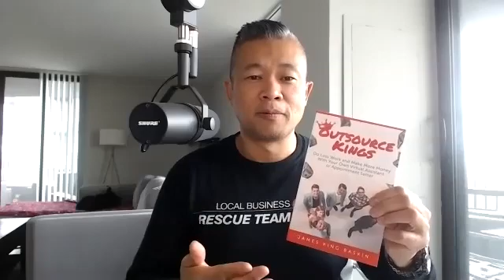Devin Leary Video